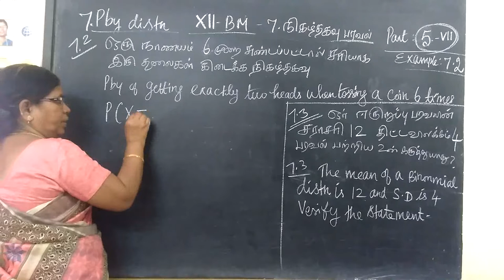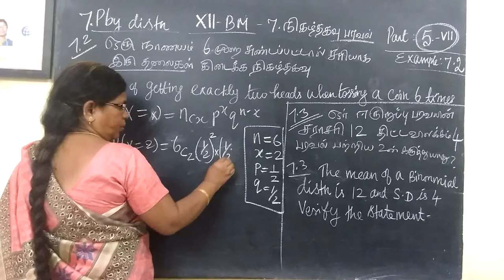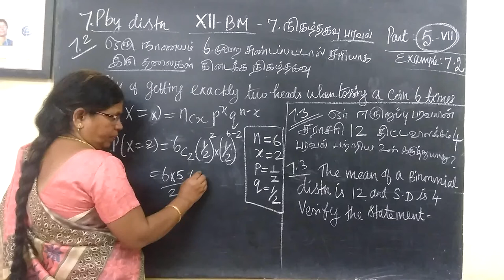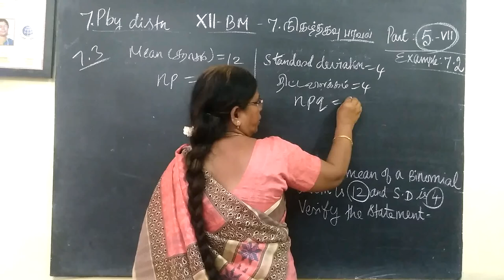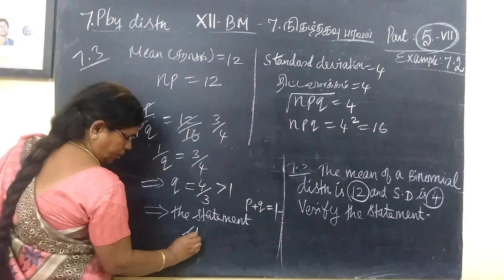12-BM Exle-7.2 and 7.3 Pby distributionGomathi maths 12 ம் வகுப்பு வணிககணிதம் நிகழ்தகவு பரவல்கள்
12-BM [5] Exle-7.2 and 7.3 Pby distribution# Gomathi maths # 12 ம் வகுப்பு வணிககணிதம் நிகழ்தகவு பரவல்கள்